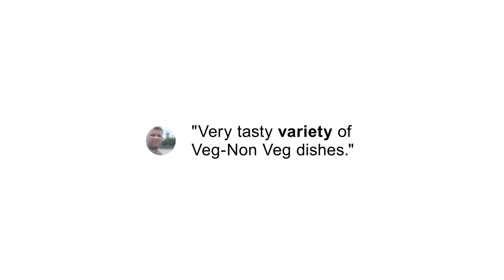Cafe Eastwood’s Chicken Wings Are a Must Have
Cafe Eastwood is a bi-level bar and restaurant in the Kothrud neighbourhood of Pune. Known for its chicken wings, curries, and lively dining room featuring pop art and a glass bottle chandelier, it’s a great spot for group dining, though the music can get loud. Be ready to see a few tricks from their bartenders too — the menu includes a section devoted to flaming drinks, including one called Gasoline.